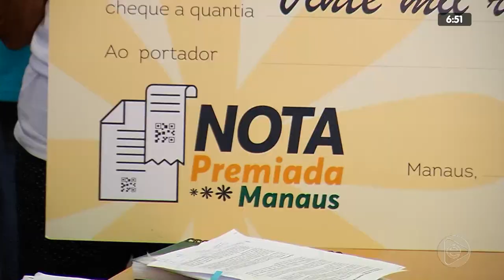6H NOTÍCIAS 16 01 2020 BL 03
6H NOTÍCIAS _ 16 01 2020 _ BL 03